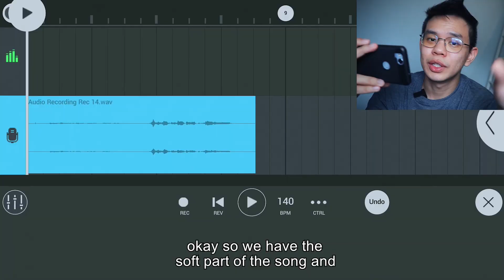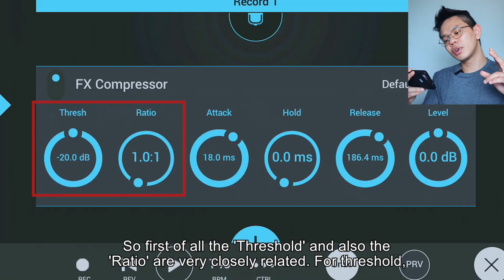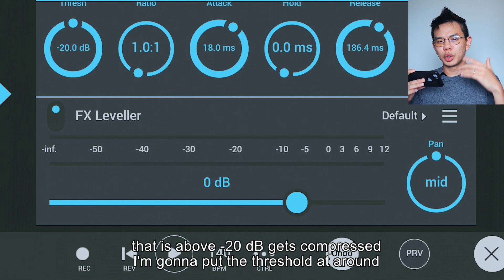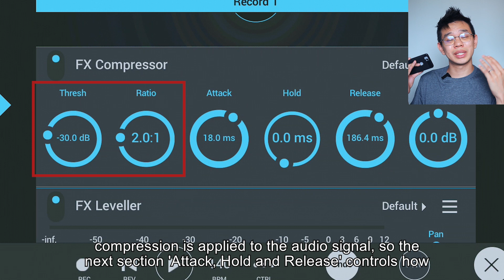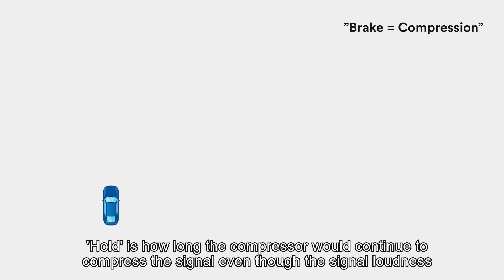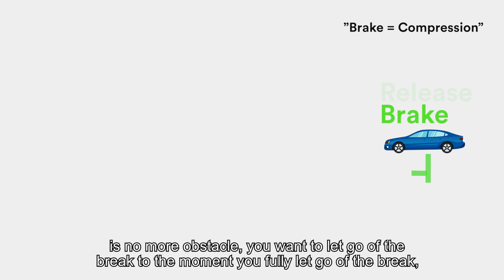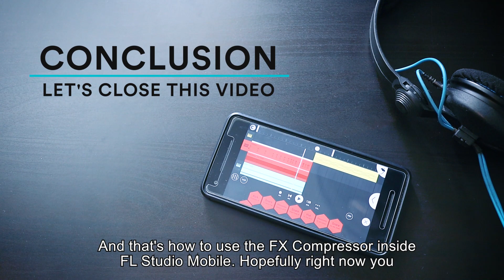How to use COMPRESSOR – basic fl studio mobile tutorial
Learning the basics of a Compressor in FL Studio Mobile properly could be difficult, so I've made this basic compressor tutorial for you!
If you don’t know what are the functions of the threshold, ratio, attack, hold, release and level knobs.
And when should you use compressor in FL Mobile? Well anytime you have an audio/vocal that has soft parts, and you want to make it louder, FX Compressor can help!
In this tutorial video, I’ll be covering the basics of the compressor in FL Mobile by explaining in detailed each parameter function.

But have you ever wondered, how does compressing the audio can make the audio louder? That doesn’t sound right doesn’t it. Well basically, the loud parts of your audio get compress so that the loudness or volume is on a same level with the soft parts. Then the overall audio/vocal signal’s volume gets normalize (the peak loudness of the audio file is maximized to 0dB) and the resulting audio has soft parts that is lounder than the original audio.

Skip to the part that you’re most interested in!
0:00 Basic Compressor Tutorial
0:05 How a compressor can make your audio louder
2:03 How to add FX Compressor in FL Studio Mobile
2:21 Threshold and Ratio
4:32 Attack, Hold and Release
6:30 Level (Makeup gain)
7:03 Conclusion (See you again!)

Hope right now you are familiar with the basics of FX Compressor in FL Studio Mobile :)